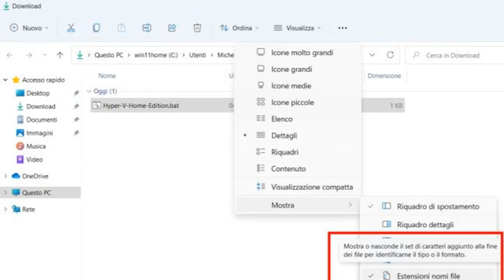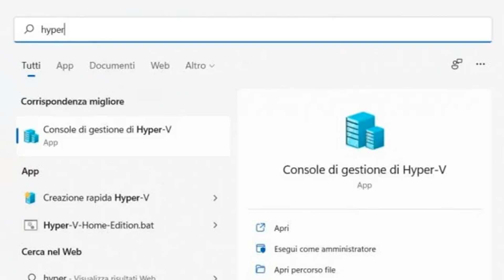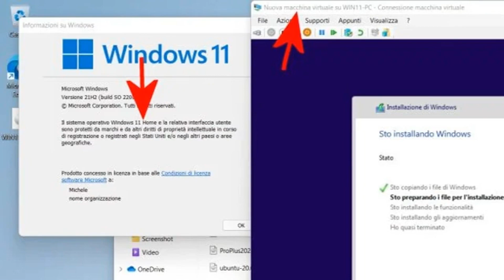Come installare Hyper-V in Windows 11 Home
Scopri come installare e configurare Hyper-V su Windows 11 Home con questa guida dettagliata passo-passo. Hyper-V è una piattaforma di virtualizzazione potente che ti consente di eseguire macchine virtuali direttamente sul tuo PC. Nel video, imparerai come abilitare le funzionalità di Hyper-V nel sistema operativo Windows 11 Home, configurare le impostazioni necessarie e creare la tua prima macchina virtuale. Non importa se sei nuovo alla virtualizzazione o hai esperienza pregressa, questa guida ti fornirà tutto ciò di cui hai bisogno per iniziare con Hyper-V e sfruttare al massimo le potenzialità del tuo sistema operativo Windows 11 Home.